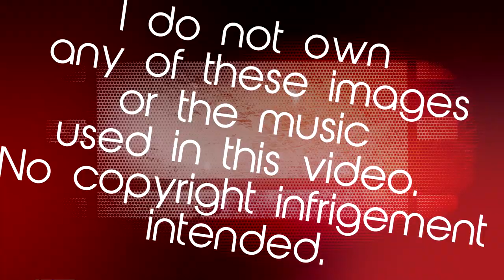ANYTHING || IZAYA ORIHARA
**Best in 1080 HD**
Anime: Durarara!!
Character: Izaya Orihara
Song: I Can Do Anything by 3Oh!3
Program: Sony Vegas Pro 11.0
Made By: Me and Only Me!
I apologize. This was kind of lazily put together, but I hope you guys enjoyed!